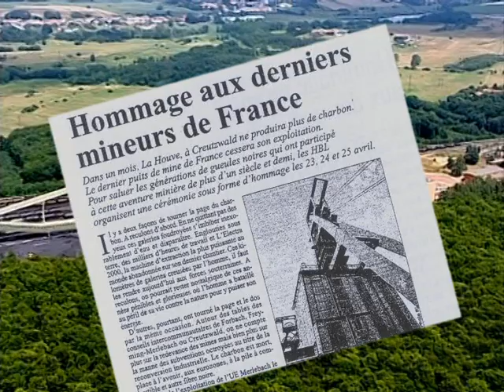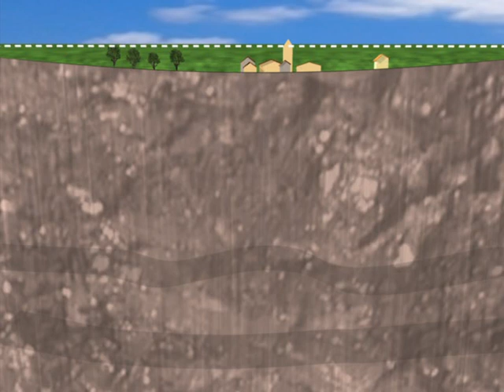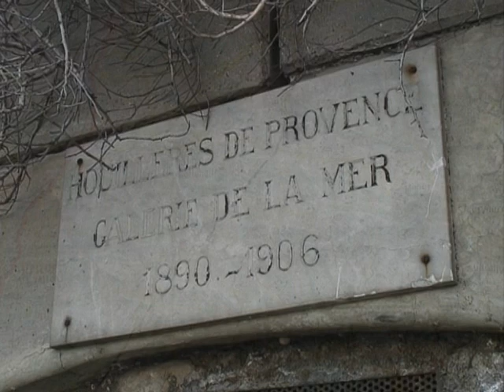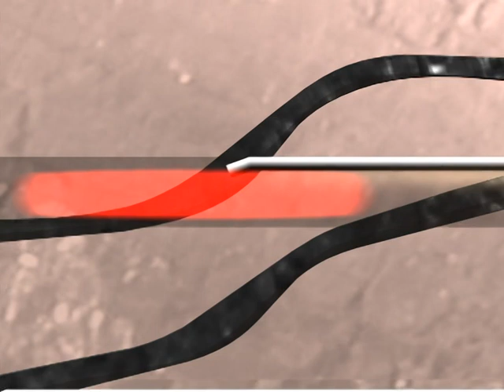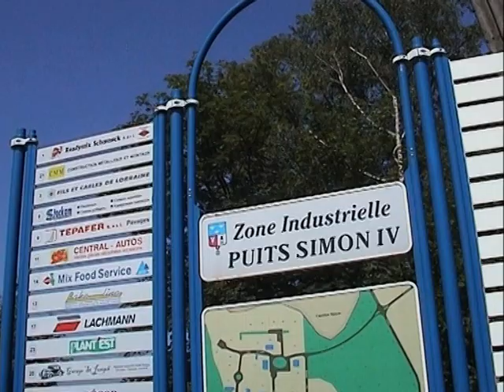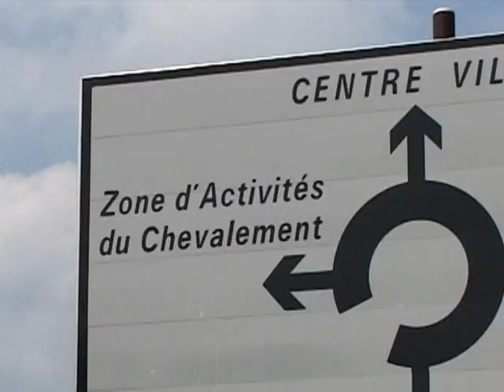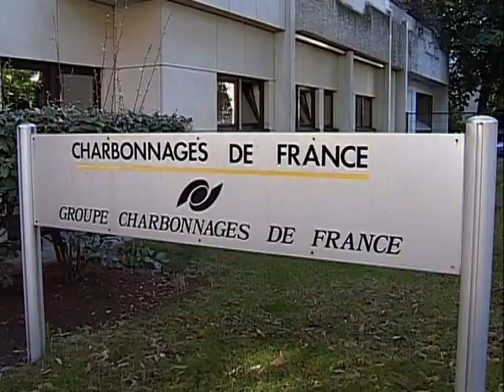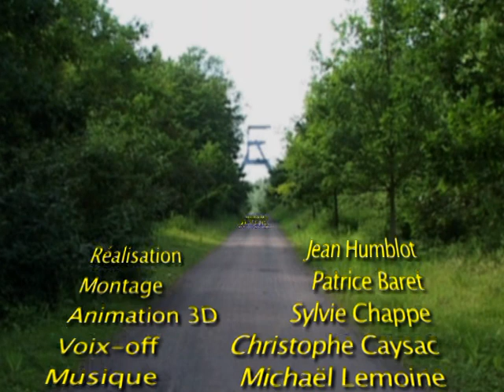Et demain une nouvelle vie pour les sites miniers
Et demain une nouvelle vie pour les sites miniers. Film réalisé par Charbonnages de France dans le cadre du DVD "Planète charbon. Une épopée, un héritage" (2006). © BRGM - Charbonnages de France